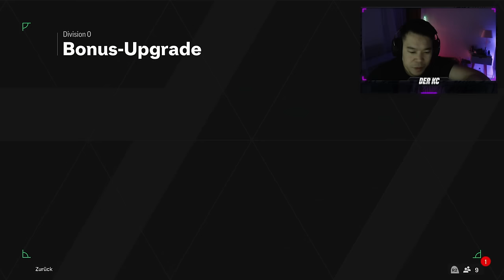DAS 1.MAL WEEKEND LEAGUE AUF DER PS4 😮 WL MIT WW PELE & NAKATA 🔥🔥 EAFC 24 RTG#101